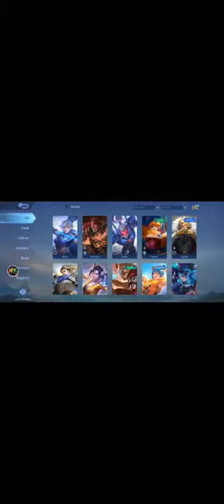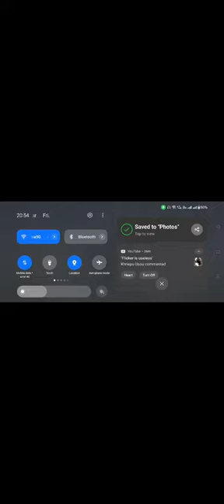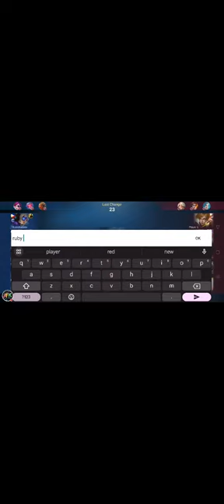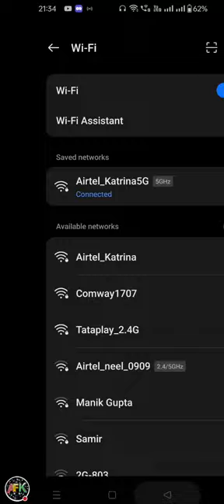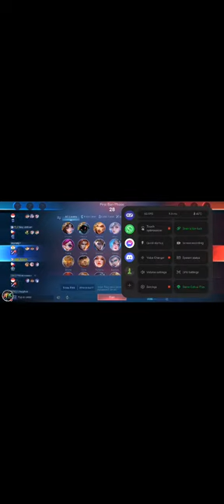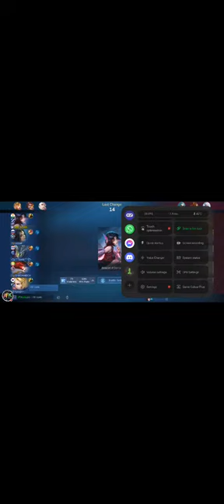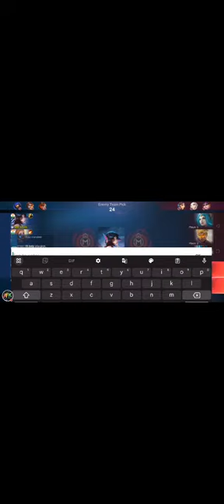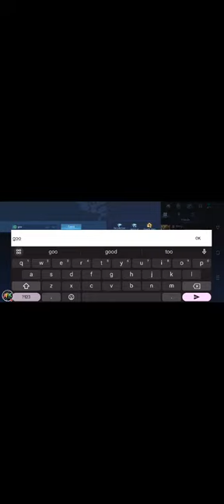NEW HERO ZHUXIN AND NEW MAP TEST ~ MLBB LIVE